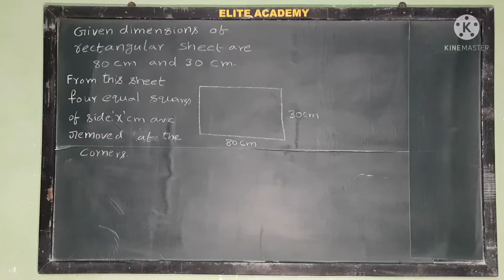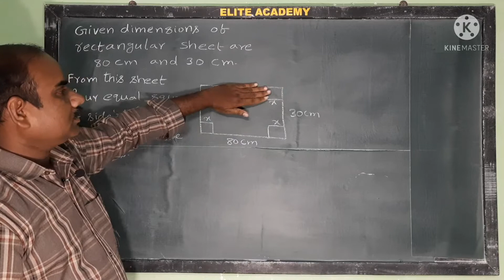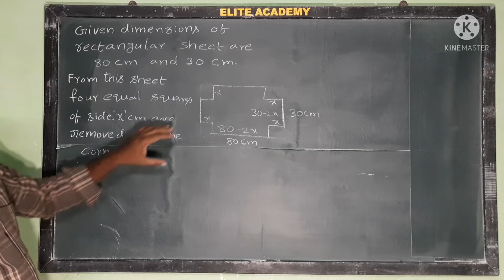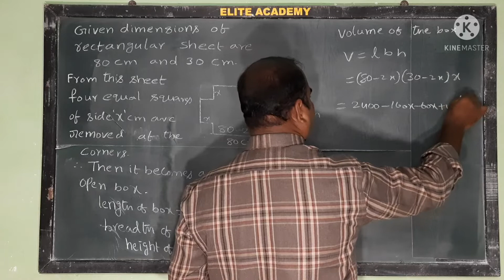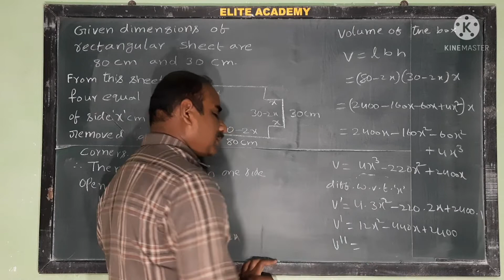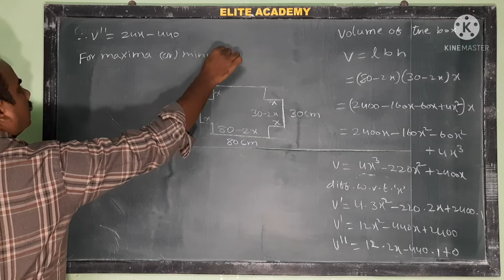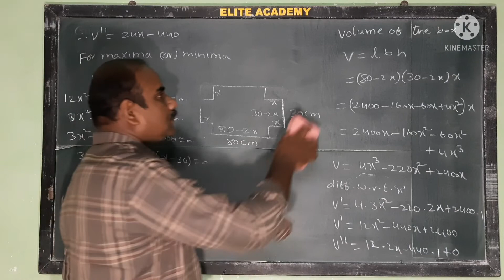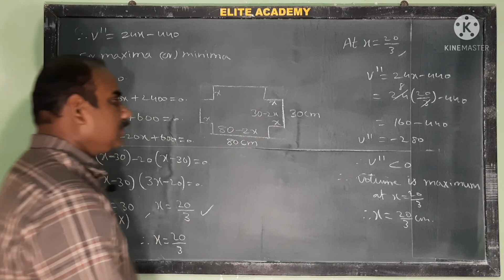1B | Maima and Minima | box problem@EAG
1B | Maxima and Minima@EAG